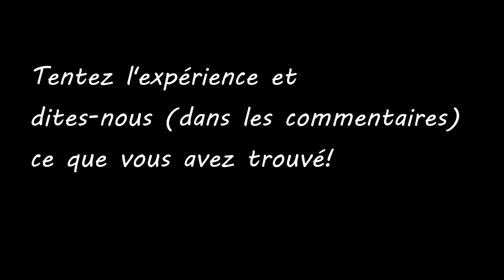Des bestioles en hiver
En plein hiver, partons explorer un ruisseau à la recherche de bestioles: insectes, vers et salamandres! Malgré le froid, il y a de la vie sous l'eau! Larves d'éphémères, de plécoptères et de mouches noires (Simuliidae), vers aquatiques (oligochètes), larves de tipules et de salamandres à deux lignes (Eurycea bislineata), tout ce beau monde sera au rendez-vous!